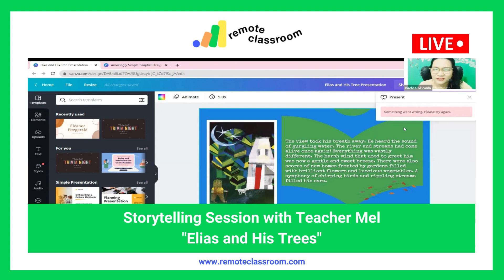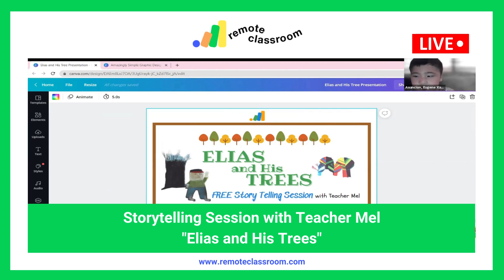Storytelling Session with Teacher Mel: Elias and His Trees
Let's join Eugene and Teacher Mel in their storytelling session. Listen to the story of Elias and His Trees.